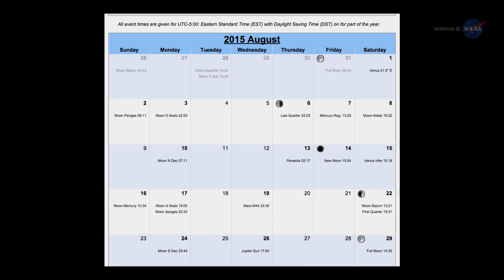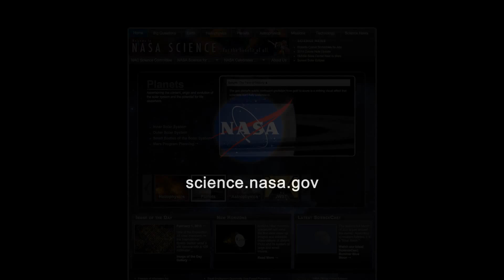A Great Perseid Meteor Shower is Coming This Week | Video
- the annual Perseid meteor shower should be especially good this year because the Moon is nearly new when the shower peaks on August 12-13, 2015.

The shower occurs when Earth passes through a stream of debris from Comet Swift-Tuttle,